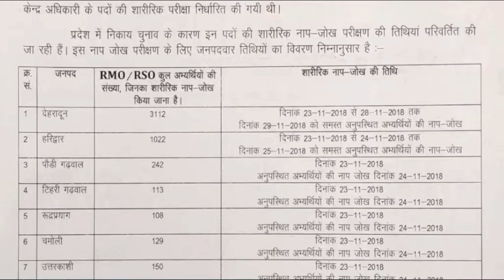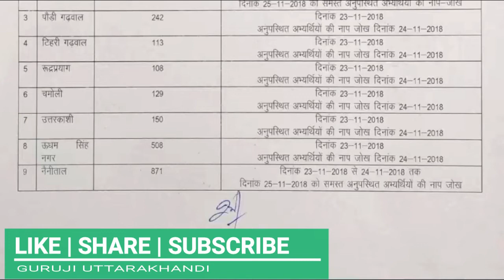UKSSSC 2018 UPDATE | रेडियो अनुरक्षण अधिकारी एवं रेडियो केन्द्र अधिकारी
Hello Everyone